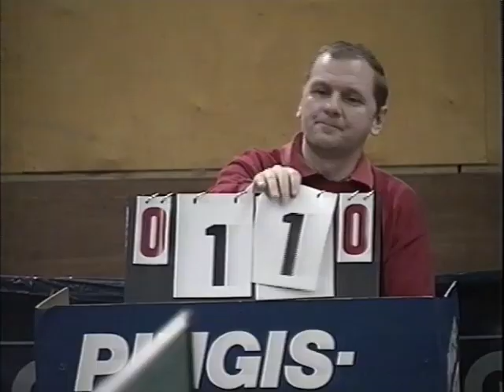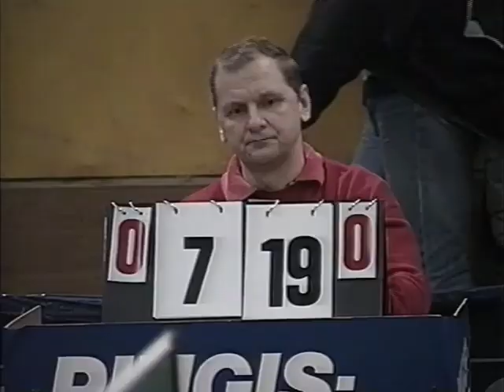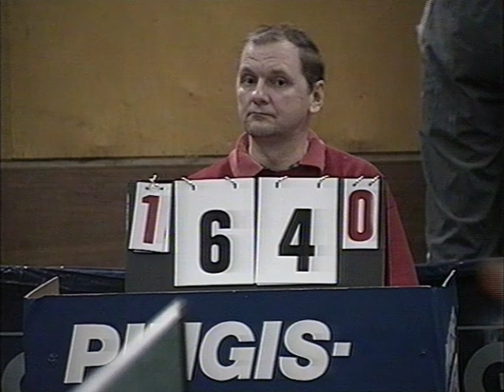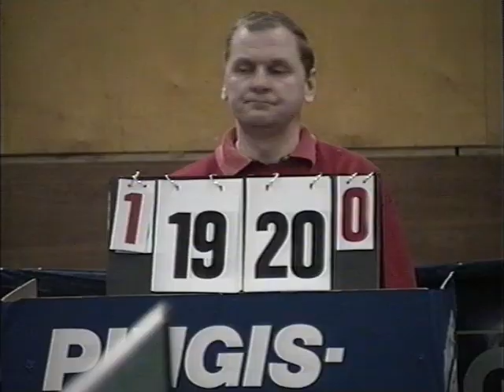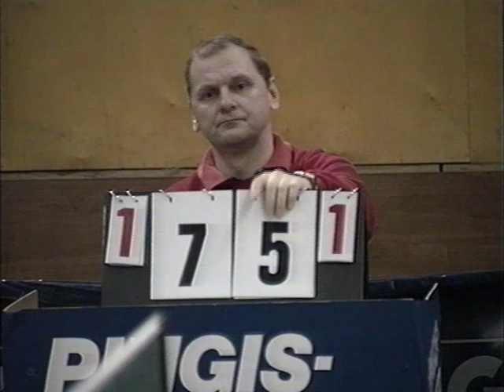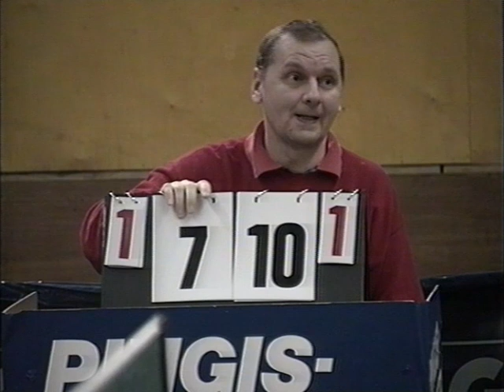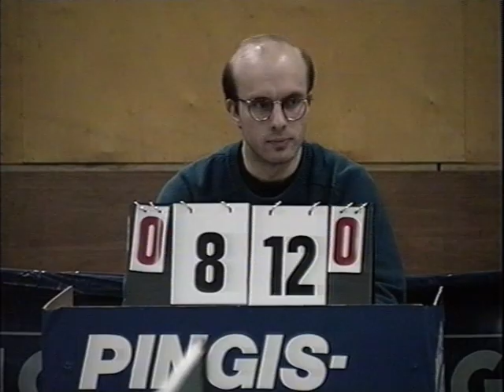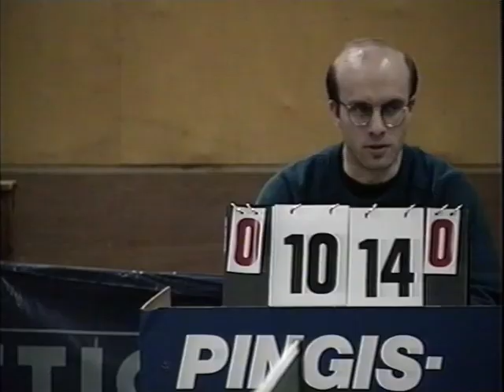Wega-Malja TV 23-1-1994 Helsinki FIN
Pöytätennis Ruskeasuo 1994 FSTV:n lähetys (@askokilpi8399)